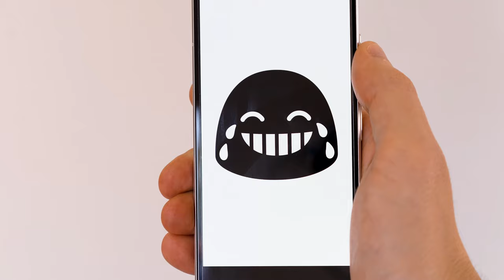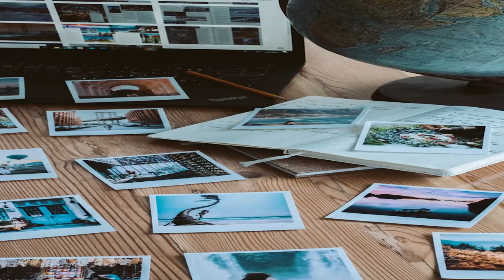Top 10 most beautiful places to visit in the world (BEAUTIFUL TRAVEL DESTINATIONS)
The top 10 most beautiful places to visit in the world are so amazingly alluring that they will blow your mind and will definitely be your next ideal travel destinations😄

For the best travel offers:
1. Oia Santourini
2. Banff national park
3. Huacachina Peru
4. Lofoten Islands, Norway archipelago
5. Niagara falls
6. Grand Canyon, USA
7.  Machu Picchu
 8. Iguazú Falls, Argentina
10. bora bora

For some awesome souvenirs and products:
1. Oia souvenir
2. Banff souvenir
3. Huacachina souvenir
4. Lofoten souvenir
cool pillow of aurora
canvas of aurora
cool projector aurora
5. Niagara souvenir
6. Grand canyon souvenir
jigsaw puzzle
grand canyon map
7. Machu picchu souvenir
Decoration sculpture
8. Iguazu souvenir
9. Havasu souvenir
beautiful tapestry
10. Bora Bora souvenir
5 framed pictures
chill pillow

This video description contains affiliate links, which means that if you purchase any one of the products from the links above, I’ll receive a small commission under no additional costs to you.